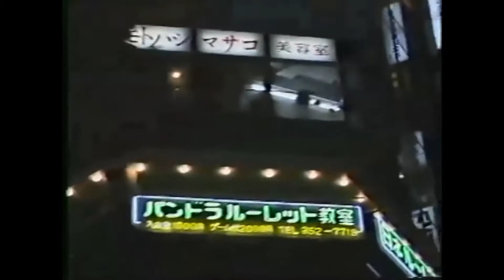Make Your Own Moves 171 BPM (ProducedByDoloMane)